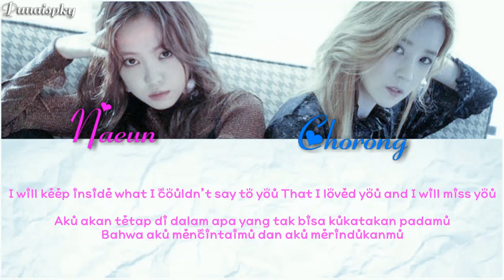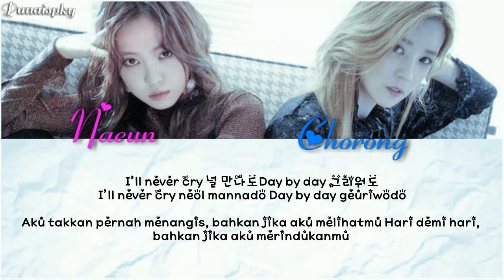[Collor Coded]Apink(에이핑크) 흔한 일 (Ordinary Thing)(Indo Sub)(Punaispky)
Hai apa kabar kalian semua.. maf menghilang tiba tiba karena kebetulan kesehatan aku memburuk dalam jangka waktu yang cukup lama dan setelahnya dengan tiba tiba pihak kampus menghubungiku untuk segera melakukan penelitian untuk skripsiku (padahal aku baru seester 7 awal)  ditengah jadwal kuliahku yang padat, aku sempet stress dan akhirnya kembali drop.. tapi aku gak punya pilihan lain jadi ya dijalani aja ya..  😅😅

nah oleh karena itu saya membatasi diri saya untuk membuat Sub video, jadi untuk sementara saya belom bisa menerima request dari kalian,bukan tidak mau ya tapi ya karena saya sibuk dan saya juga tidak ingin membuat kalian kecewa, maafkan saya...  dan jika keadaan mulai membaik mungkin saya akan bisa membuat sub yang kalian inginkan..

Credits : Han+Rom+Indo sub

[Collor Coded]
Apink(에이핑크)
흔한 일 (Ordinary Thing)
Indo sub
Indonesia
Terjemahan

 indo sub
 indonesia subtitle
lirik indonesia
indonesia terjemahan